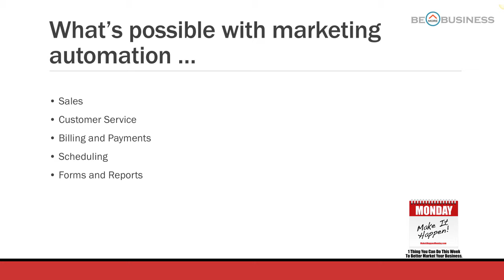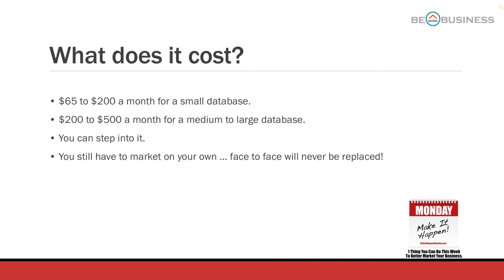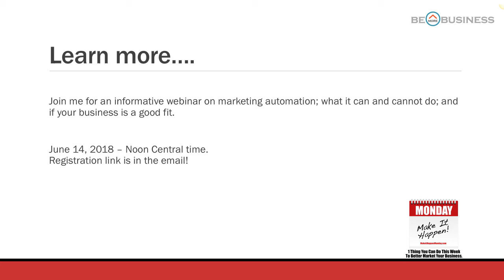Is your business ready for Marketing Automation?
Is your business ready to automate your marketing processes? It's time to find out!

Table of Contents:

03:24 - What’s possible with marketing automation …
06:42 - What does it cost?
09:59 - Learn more….